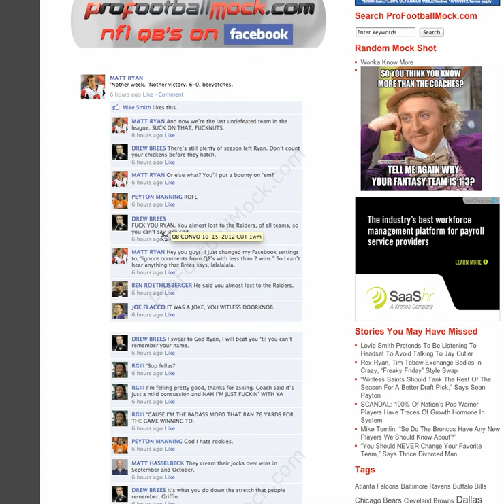Funny Football Conversations on Facebook